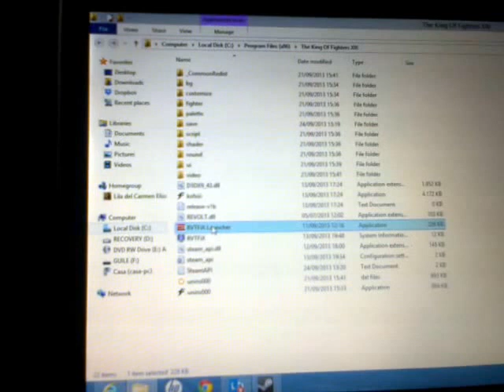Kof13 w8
Verificacion de la instalcion del parche para jugar online la kof13 en w7 / w8